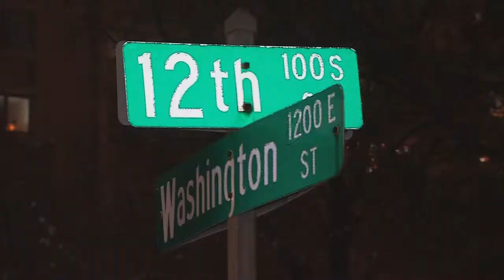Fatal Fire Strikes 11 Floor High Rise Full of Senior Citizens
One woman is found dead in a Springfield hi-rise after firefighters battle black smoke, flames, and eleven flights of stairs.